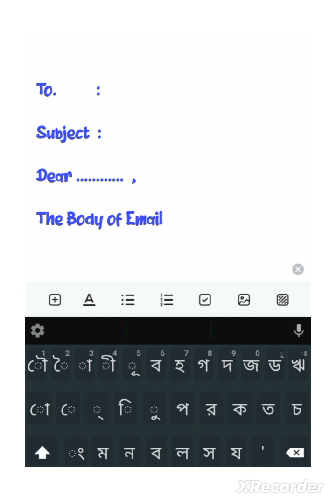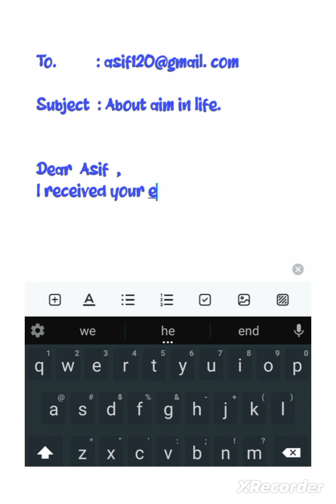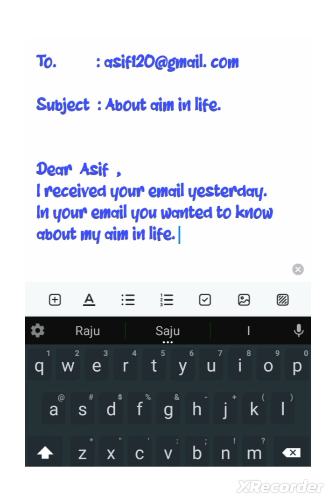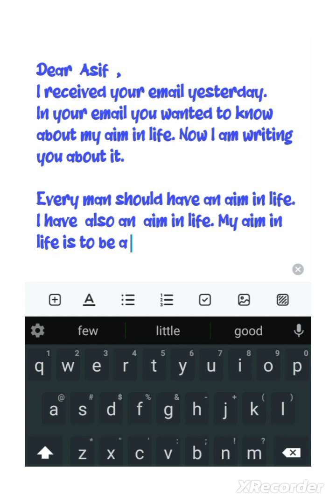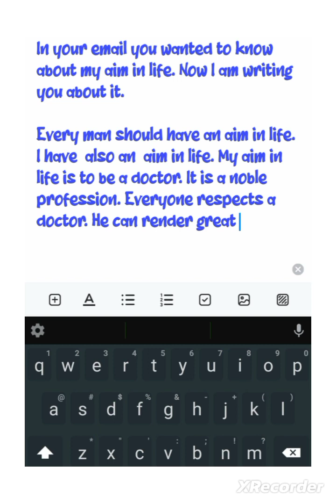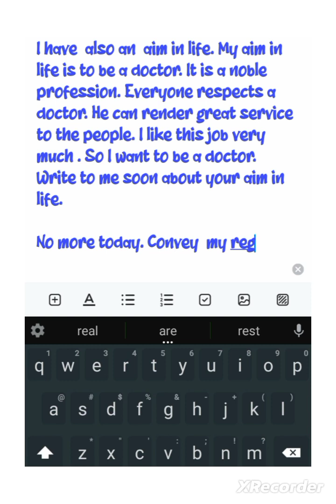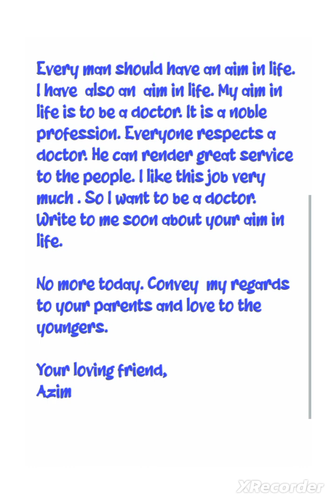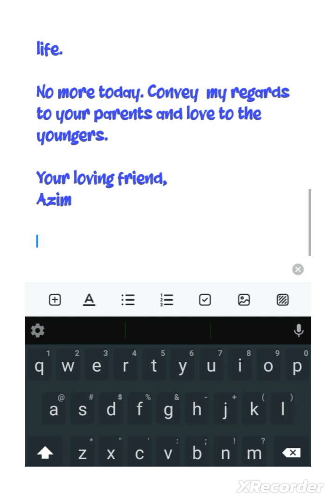How to write an Email||কিּভাবে Email লিখতে হয়